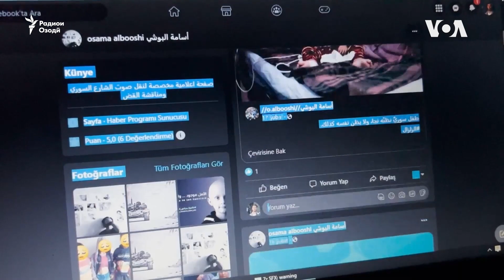Усома чӣ гуна ба паноҳҷӯён аз Сурия ёрӣ медиҳад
Аз оғози даргириҳо дар Сурия (соли 2011) то имрӯз беш аз се миллион сокини ин кишвар Туркияро макони зисти худ интихоб кардаанд. Бо вуҷуди мушкилоти зиндагӣ дар Туркия, бисёре аз онҳо пуркоранд ва талош доранд ба паноҳҷӯёни дигар аз Сурия ёрӣ кунанд.